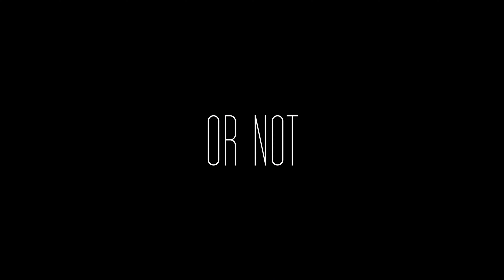Or Not -- Short Film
FTV 130 Final Project

After a game of hide and seek exposes a dark truth, two new friends must decide whether or not to leave their toxic friend group.

This is a deeply personal story about leaving a toxic friend group, showcasing non-sexual intimacy and love not normally seen between male friends.

Staring:
Ricardo Alzetta
Jackson Cheetham
Gigi Velloso
Jack Connolly
Tess Price

Directed by: Aidan Forte
Written by: Aiah Smith
Produced by: Tess Price
Edited by: Cee Cee Johnston
Sound and Cinematography by: Aidan Forte